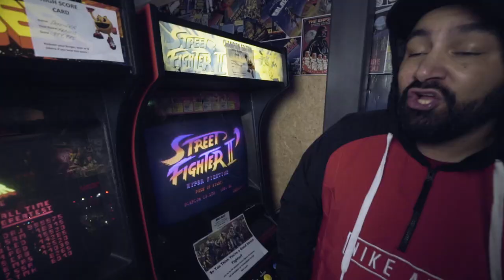Big Sima - B.I.T.D (Official Music Video)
Thank-you NZ On Air!

Big Sima - BITD (Back In The Day)

This is the 2nd offering from my EP 'Underground King' available NOW worldwide on all platforms.

Directed and Produced by: @richietoamills
Beat by: Brokeboi NYC
Extra vocals: Laugton Kora
Extra guitar: Tiki Taane
Mixed, Recorded and produced by: Tiki Taane for TikiDub Solar Powered Studios
Mastered by: Evan Short for Mercury Studios

A special thankyou to: Phoenix Blackburn, Jade Temepara and Kids, Ryechi, Upream, Slade Pirini and DJ Lure. Also thankyou to Arcadia for giving us free run of the place.

One love.

Big Shot Video out in December!